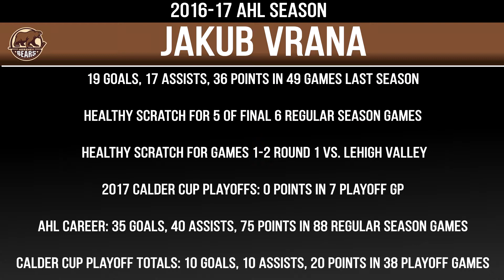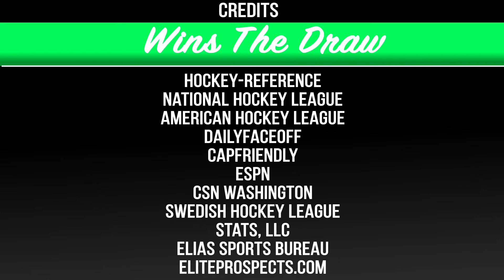31 Player Spotlight: Jakub Vrana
Jakub Vrana is the spotlight today on the final edition of the 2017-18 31 Player Spotlight